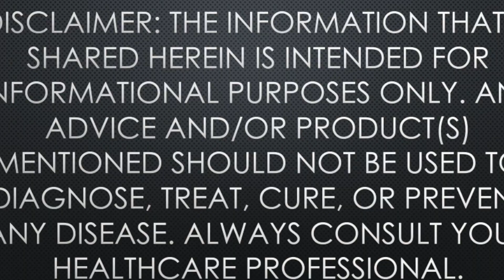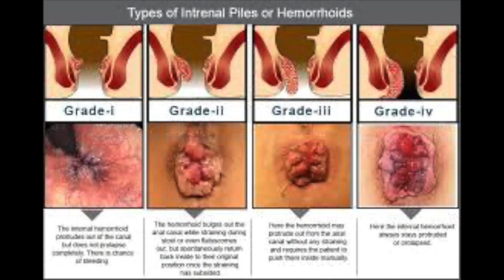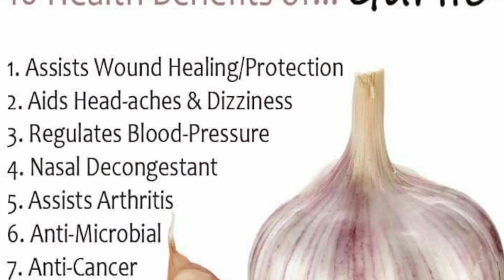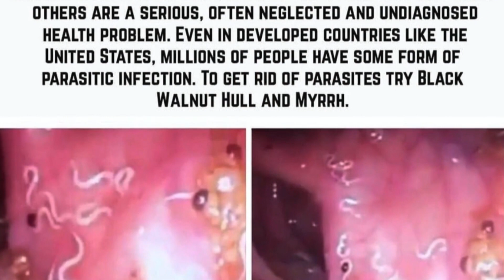The Painfulness Of Anal Itching With Hemorrhoids & Natural Remedies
Garlic Treatment Paste
Items Needed
cotton swabs
Glass bowl with lid
7 pieces of garlic
1/2 teaspoon of honey
1 teaspoon virgin olive oil
Boil garlic for 5 to 7 minutes
mash garlic up until mashed potato paste
mix with honey and olive oil- then apply on anus then out paste in the Refrigerator

Zinc Oxide Paste
Items Needed
one glass cup with lid
Zinc Oxide ( 2 table spoons)
Emu OIl ( 2 dropper full)
Macadamia OIl (1 dropper full )
Argan Oil (1 dropper full )
Coconut extra (one Table spoon)

Mix WELL until Paste
then with clean hands apply inside

For Parasites :
Wormwood
Black Walnut Hull
Garlic
Yellow dock
optional
Paud D' Arco
Olive Leaf
Oregano